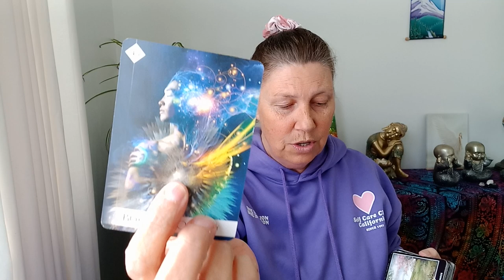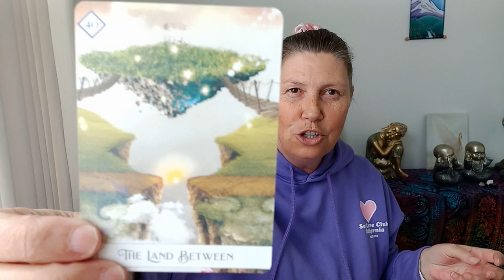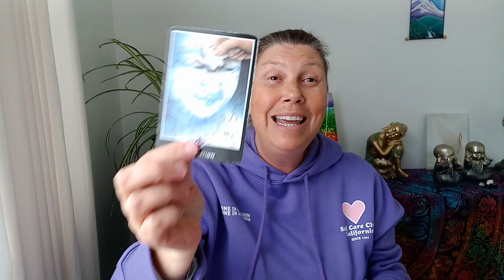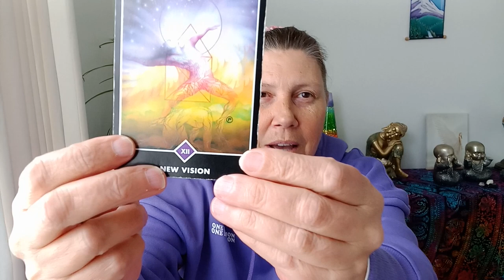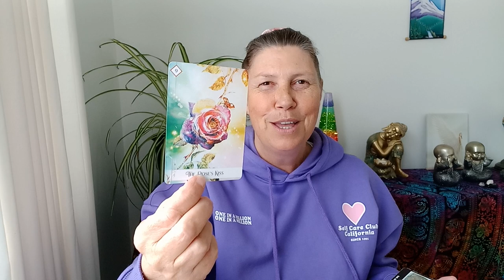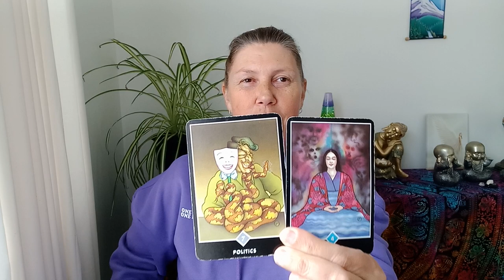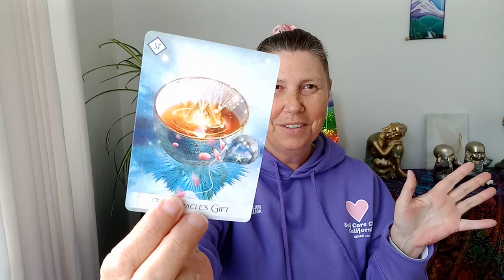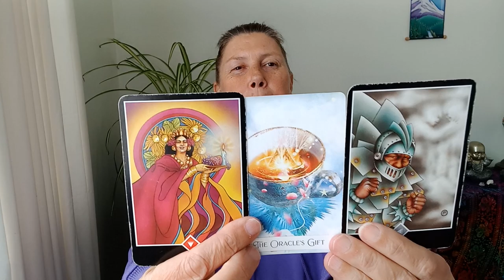CAPRICORN 🌈 It Is What It Is! ❤️💛💚